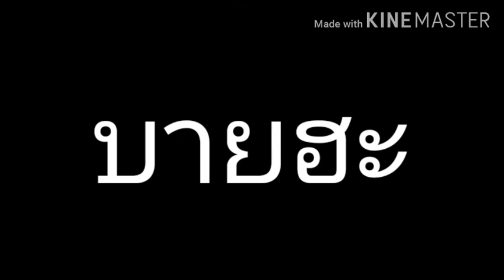การสร้างมาส balloon ใน gacha life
เผื่อมีคนไม่ได้เล่น gacha clue